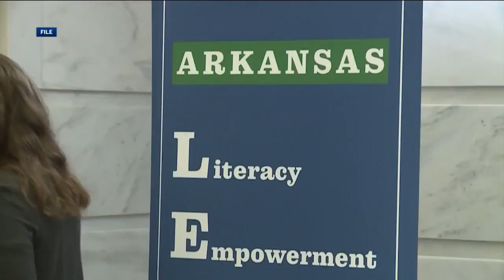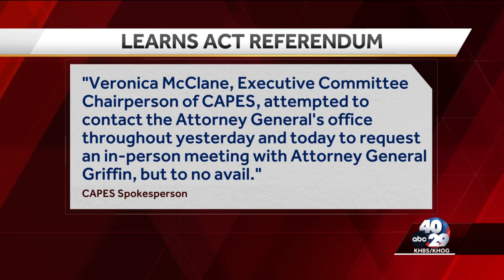Arkansas AG rejects latest LEARNS referendum attempt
Group behind Arkansas LEARNS opposition plans to refile referendum.